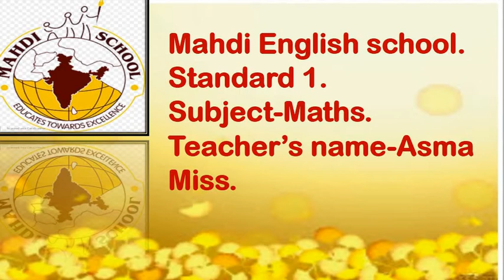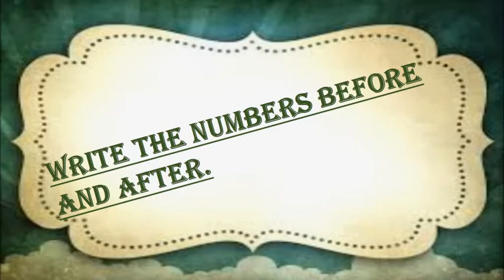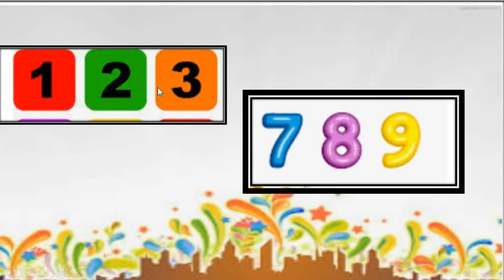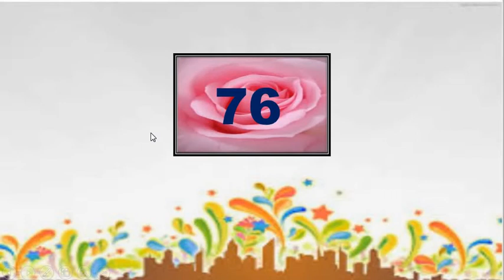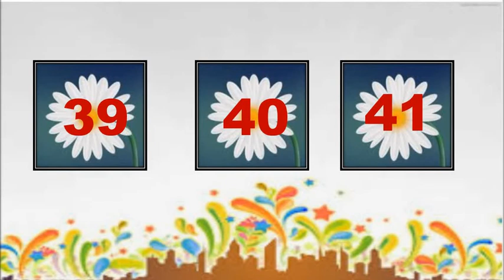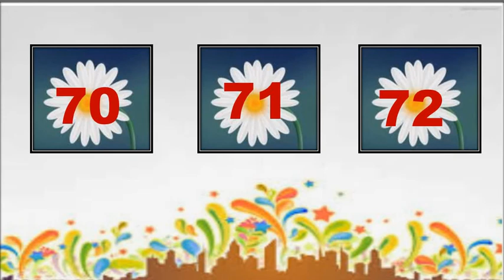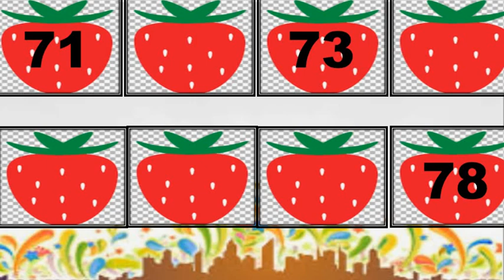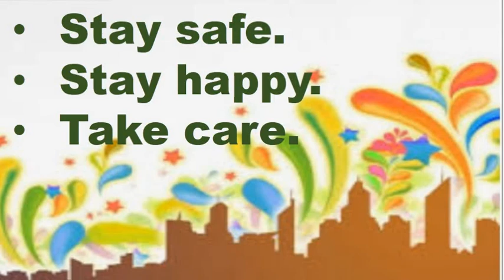English Medium - STD - 1 - MATHS